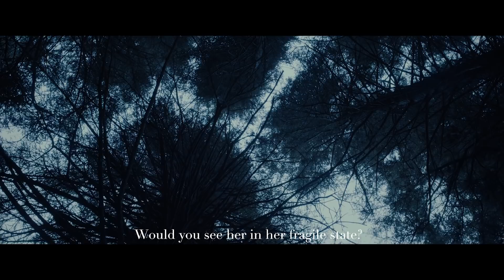John Mark McMillan - [Invisible, Hope Grows] - "Smile In The Mystery" Official Album Trailer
John Mark McMillan's first-ever Christmas record "Smile In The Mystery" is out now! Stream or download it wherever you listen to your favorite music. Hope you enjoy all season long!

'INVISIBLE, HOPE GROWS" - A POEM BY JOHN MARK MCMILLAN

Invisible, hope grows
Even while the powerful sleep

Maybe she calls to us from the margins
From the other side of our fences and castle walls

Would you know her if she knocked on your door?
Would you see her in her fragile state?
Would you welcome her in?
Or have you no room?
Is your heart too heavy?
Hands too full?

Would you send her away?
To be discovered by the graveyard shift, wandering stargazers, hopeless dreamers, the broken, and the beasts...

Well, this is the audience of angels

Invisible, hope grows
Hidden in plain sight, timid and weak

But like a woman, early with child
The world appears quite the same
Still her universe has fundamentally shifted
A new trajectory has been drawn
A new day begins to dawn even
In the darkest violence of hateful night

Invisible, hope grows
Under the nose of presidents, priests, and kings…
Invisible, hope grows

Filmed and edited by Benjamin Roberts

Song featured: "Silent Night / Smile In The Mystery" by John Mark McMillan off the new record "Smile In The Mystery"